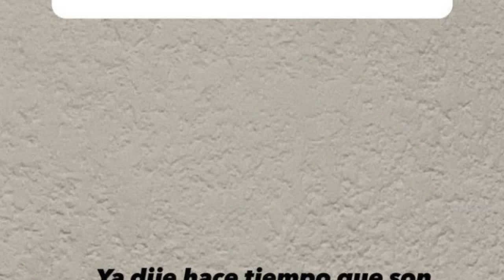Qué pasó con Rodrigo de Paul tras su pelea con Tini Stoessel: la verdad de la relación con su f...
Qué pasó con Rodrigo de Paul tras su pelea con Tini Stoessel: la verdad de la relación con su familia